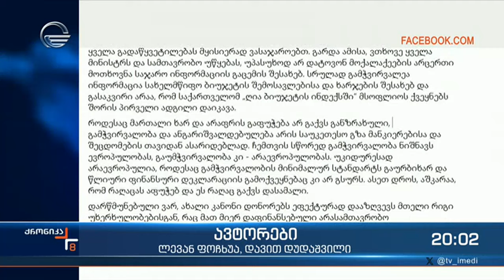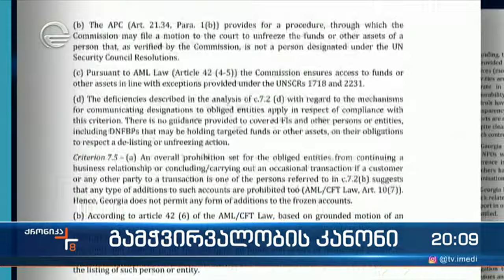გამჭვირვალობის კანონი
▶ ტელეკომპანია "იმედის" ოფიციალური Facebook გვერდი